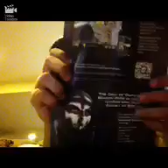My new xbox one